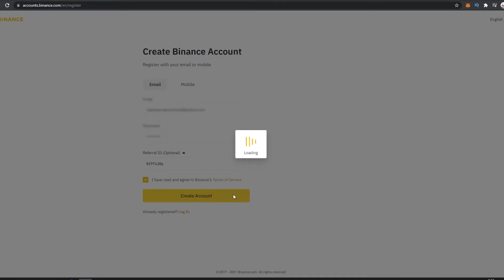NFT in a Minute: How to Register/Create an account on BINANCE